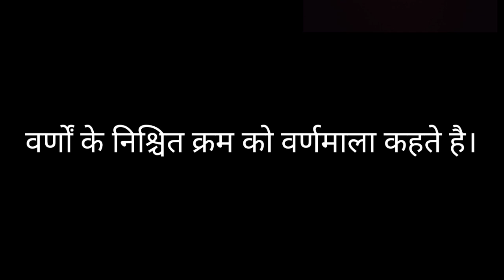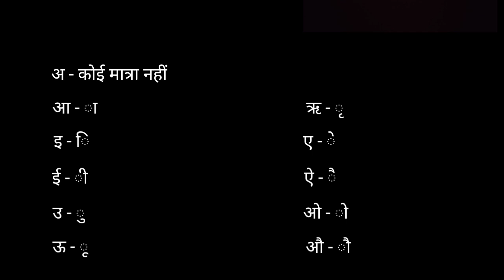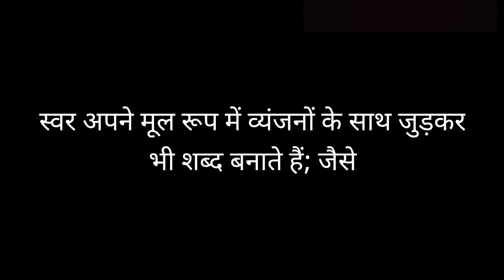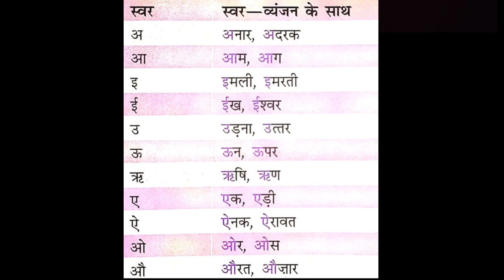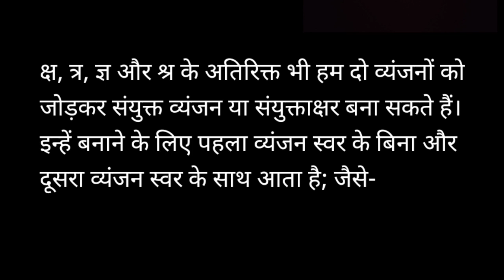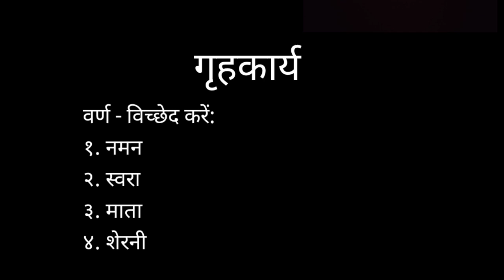Class: 4,5 Subject: Hindi (2nd lang) Topic: Vran Vichar(part2) Sangeeta Bhattad